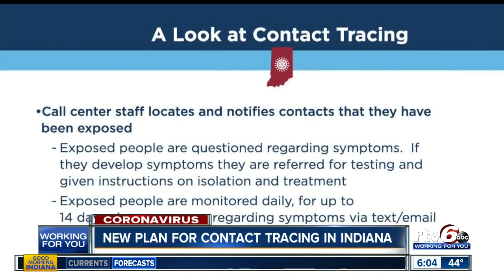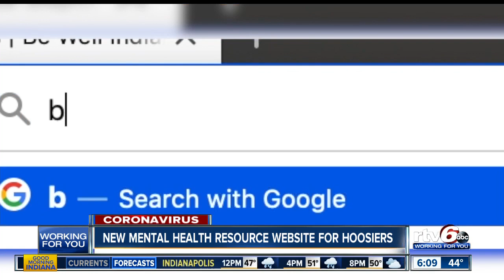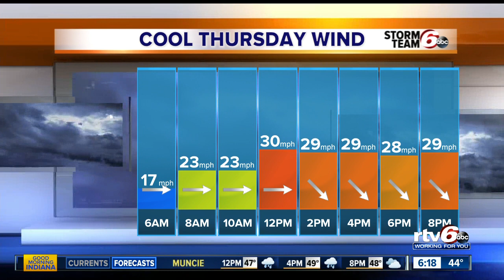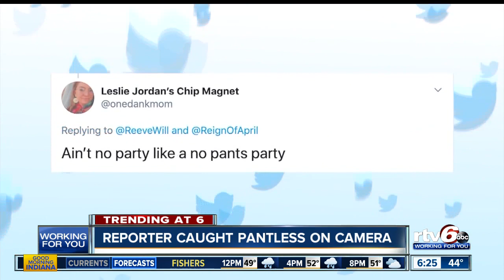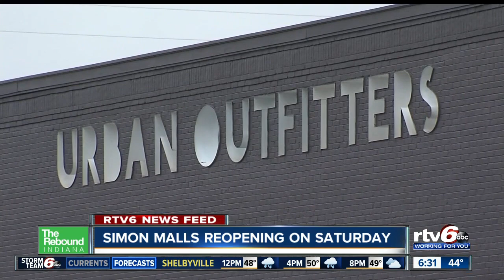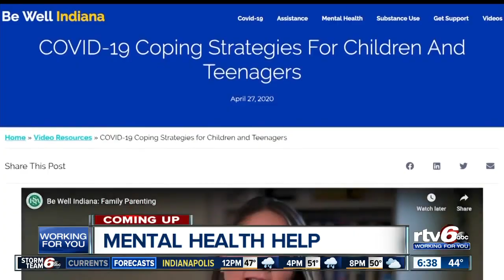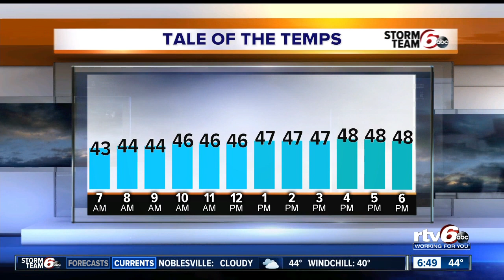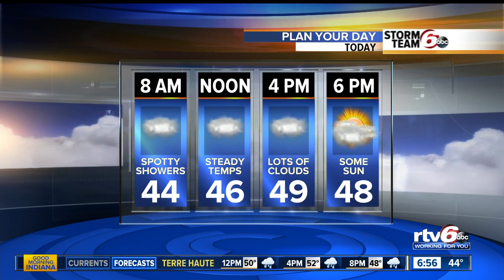Good Morning Indiana 6 a.m. | Thursday, April 30